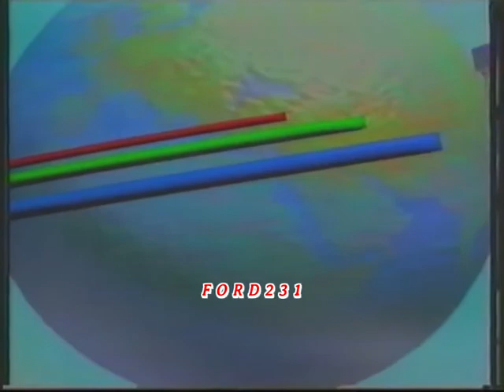MEGA ΚΑΙΡΟΣ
Το δελτίο καιρού από το Mega και τον Νίκο Χατζηνικολάου.
Μεταδόθηκε 17 Φεβρουαρίου 1990.